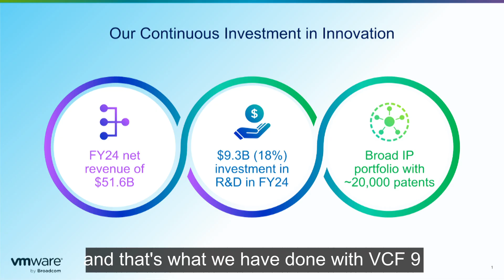Unveiling VCF 9: A New Era of Innovation and Cloud Experience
Krish Prasad, GM of Broadcom's VMware Cloud Foundation (VCF) Division, talks with theCUBE's John Furrier about the excitement surrounding the release of VCF 9.0 in June. Krish shares the innovative advancements made possible by Broadcom's significant investment in VCF software, and how VCF 9.0 represents a significant leap forward, aligning with current cloud, AI and global trends.